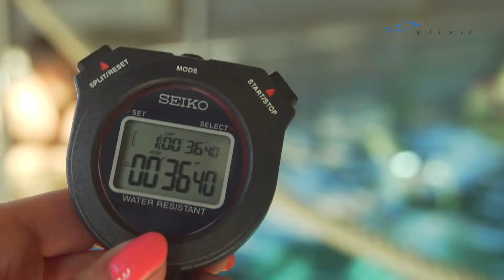Jani Sievinen saimaannorppana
Vesisankarit hanke innostaa koululaisia harjoittelemaan monipuoliset vesilläliikkumisen taidot ympäri vuoden, kuvailee liikunta-asiantuntija Sari Turunen, Koululiikuntaliitosta. - Kannustamme myös vanhempia harjoittelemaan taitoja oman lapsen kanssa, hän jatkaa.

-Tänään treenataan tasapainoa, sukellusta ja patjanylitystä, kertoo uimaopettaja Jaana Toppinen, Vesisankareista. Joanna Kuvaja kysyy uimataitokurssilaiselta, millainen rata oli. Mm. Sampon mielestä rata oli hauska ja hän tunsi onnistuneensa tehtävissä hyvin.

Joanna oppii myös uuden uintitermin joka on sculling. Jani kehuu liikkeen olevan erittäin tehokas harjoitusmuoto, jota taitouimarit paljon käyttävät. Liikettä on hieman vaikea selittää, onneksi on liikkuva kuva!

Janin mielestä sukeltaminen on taito, jonka lapsen pitää ehdottomasti ensimmäisenä oppia, oppiakseen hyvän uimataidon.

Jani pistetään vesisankaritestiin, josta hän saa arvosanaksi "kuin saimaannorppa" - kuten Joanna maailmanmestarin taidot hienosti kiteyttää. Jani kehuu rataa ja piti ajanottoa hauskana.

Vesitaidot ovat kansalaistaitoja, joiden oppiminen on hauskaa ja hyödyllistä. Niitä voi opetella helposti koulussakin. Myös vanhempien kannattaa harjoitella  taitojaan lastensa kanssa.